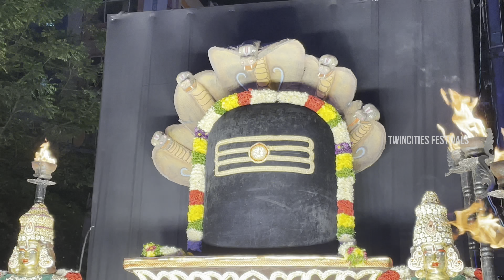Uppal Kranthi Anna Palharam Bandi Procession 2023 | Uppal Mahankali Bonalu 2023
BJYM president Gumidelli Kranthi Palharam bandi Grand Procession 2023